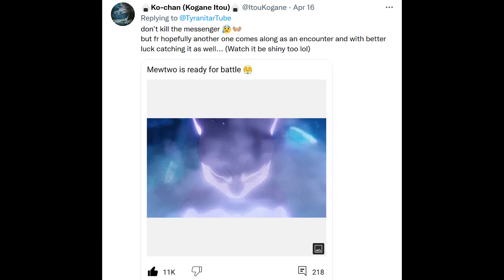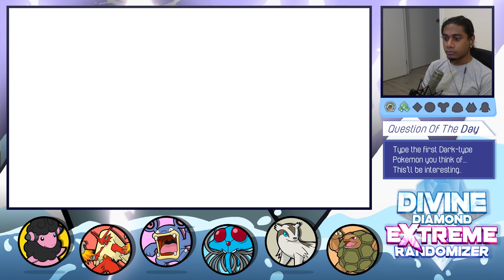WORST ENCOUNTER POSSIBLE... | Pokemon Divine Diamond EXTREME Randomizer (Episode 8)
SHANK! that like button! King of bad luck returns

It's actually the best encounter my dudes